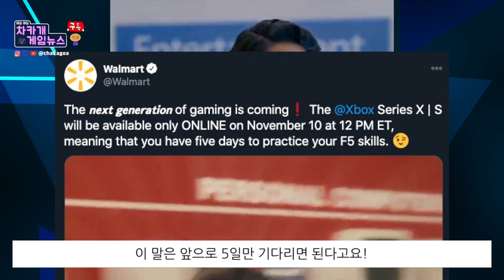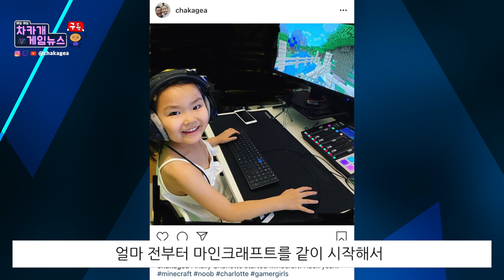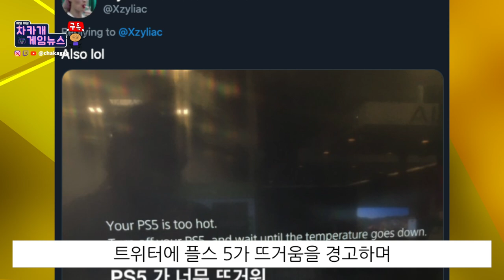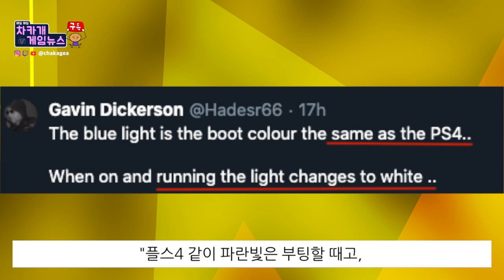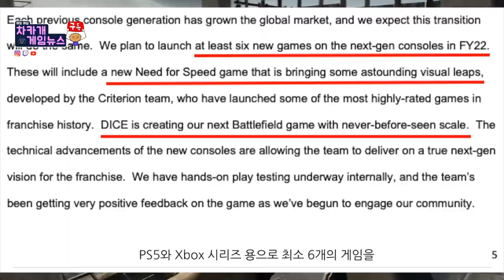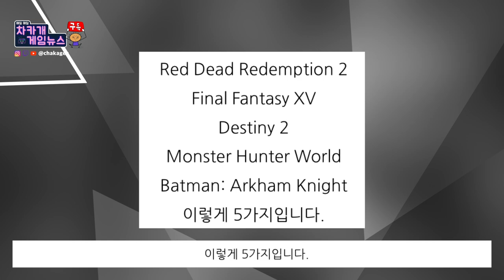PS5 뜨겁다 발열? 경고문 | 플스5 vs Xbox 시리즈 X 로딩 시간 비교 | 락스타 차세대 콘솔 하위호환 게임들 등등 - 차카게임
감사합니다.

시간표
00:00 월마트 Xbox 시리즈 새로운 광고
2:07 PS5 뜨거워 경고! - 발열 경고
4:17 2022년 PS5, Xbox 시리즈로 나올 게임들 - 배틀필드
5:07 PS5 vs Xbox 로딩시간 비교 !!!
6:23 락스타 차세대 콘솔을 위한 하위호환 게임들